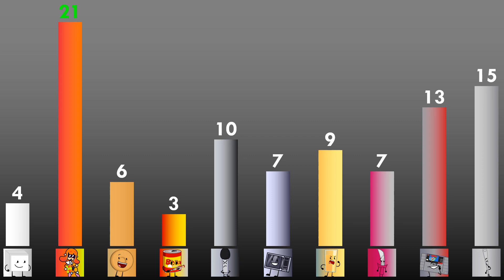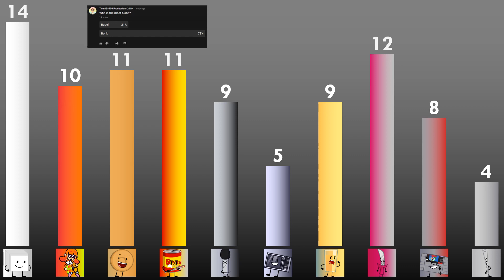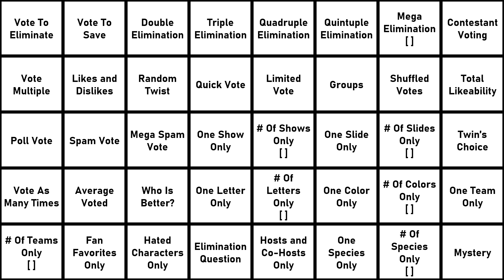Ultimately Large Object Viewer Voting [Part 90]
0:00 - Intro
2:20 - Elimination

Inspired by:
-LewisBlair (Mega Object Voting)